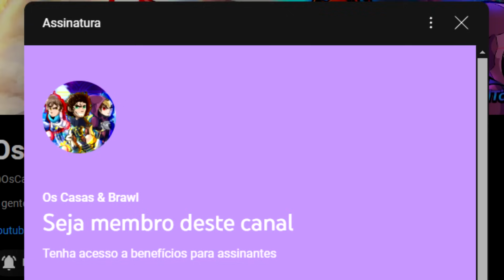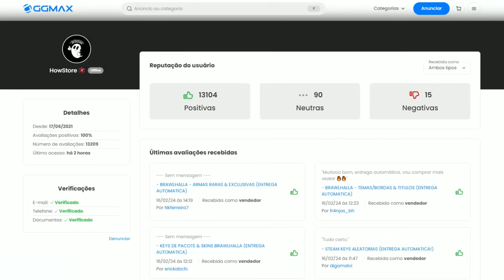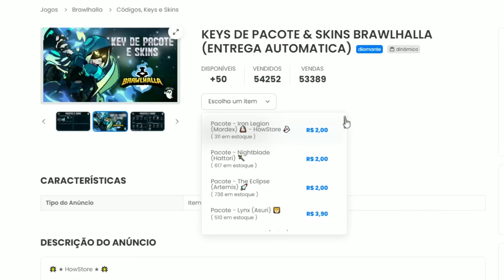a Petra é TOP TIER do PATCH - Brawlhalla